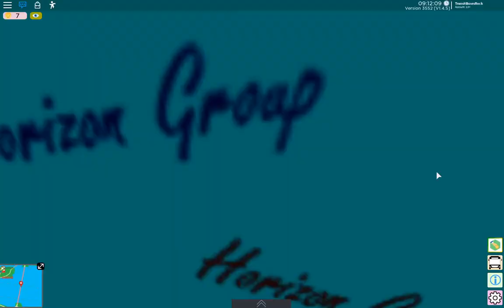Sunshine Island Transit | Route 462 to Downhill Estates | NPC Update | Crowded Bus?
i may have had a mishap while recording...where the bus almost flipped and then the game lags whenever someone else joins.